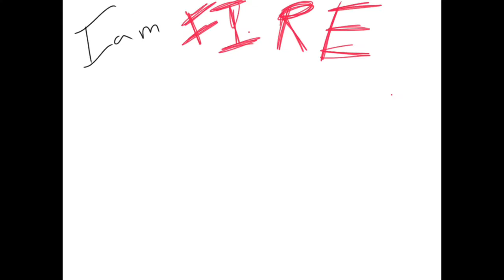Cyril is a believer